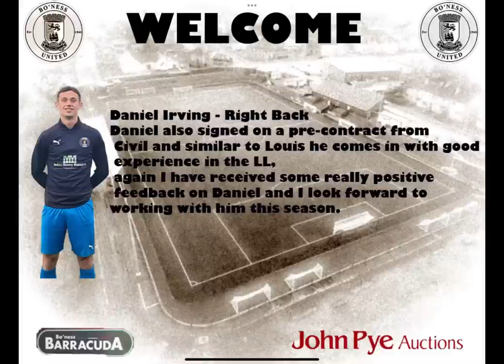Bo’ness United newest signing’s for 23/24 season